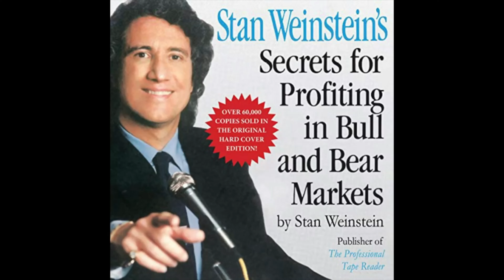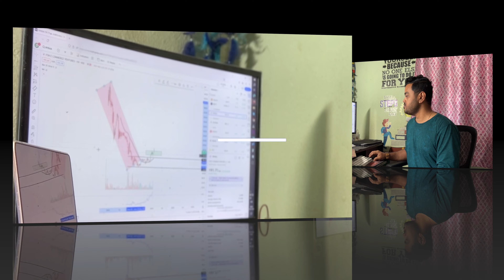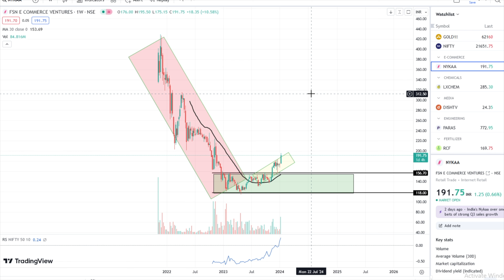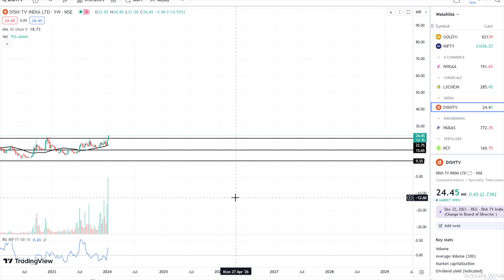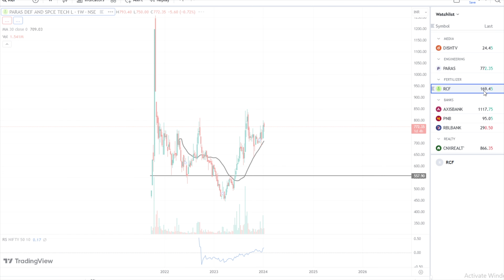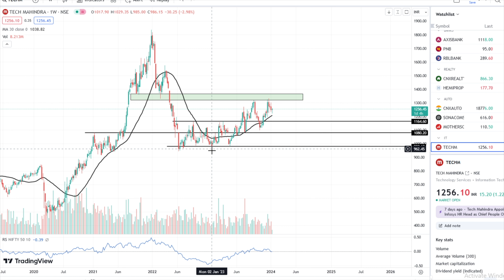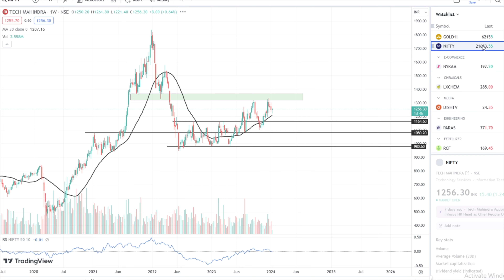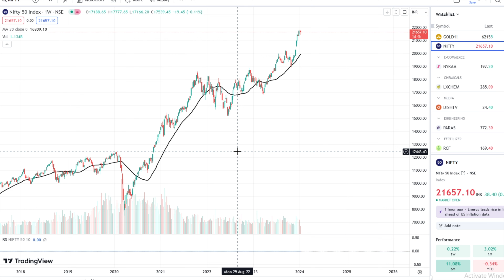My Stock Market Investment Strategy | Stan Weinstein's Stage Analysis | Nykaa, Dish TV, PNB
Hello Everyone. I wish you a very Happy New Year. This is my first video in 2024 and I would like to thank each one of you for staying connected.

In this video I did a recap of my investment and some of the adjustment that I recently did.